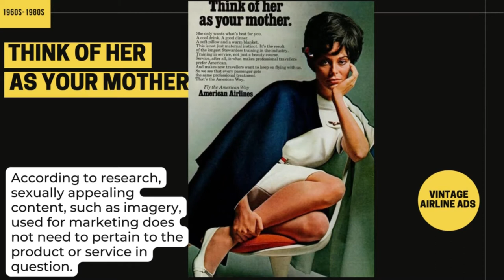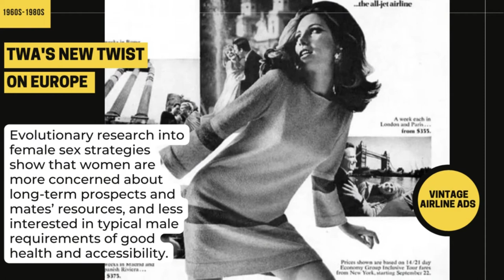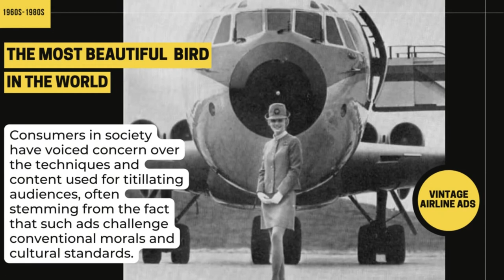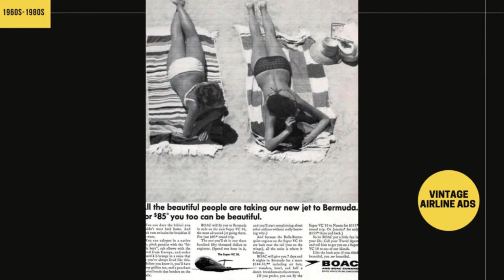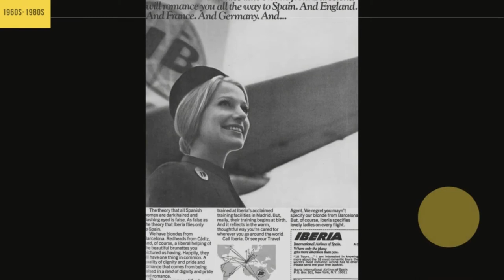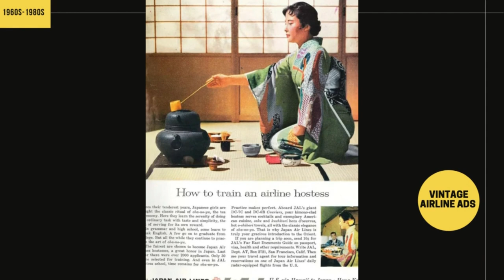Vintage Airline Ads that Used the “Sex Sells” Approach to Sell Tickets, 1960s 1980s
From miniskirted hostesses to clear suggestive lines, companies have a long history of using women to sell air travel. This was the time when flying was both the literal and figurative height of sexiness.

While “sex sells” is one of those universally-known truths that just seem so obvious, there are studies that show that it’s not always the case.

However, sex in airline advertising was used heavily during the 1960s and 1970s in a push to attract the men clientele. (Also worth checking: A photographic historical look at the sexy stewardesses of the 1960s-1980s).
Surprisingly using this idea of “sex sells” began as early as even 1871. An advertisement for Pearl Tobacco included a naked woman in the print ad.
Then in 1885 W. Duke & Sons took notice of their competitors’ increased revenue and they run the same strategy by including sexually provocative trading cards in their cigarette packs. Due to this, the company grew into the leading cigarette brand at the time.

Early in the 1900′s, soap companies used this strategy of “dirty” fun in their advertisements. Pears Soap’s famous poster of an attractive witch, riding a broomstick naked, was first seen in 1899. Again, this did not promote the soap in any way other than using a beautiful woman to boost sales.

Sexual images in advertising were becoming very common after the post-war and advertisers began trying something new, something to stimulate the brain in a different way.

Sexual innuendoes started popping up in ads to create a different effect in peoples’ minds. A sexual image was not thrown at them, just a slogan or saying that could be looked at in two different ways: the literal meaning, and the sexual meaning. This was up to people to imagine and to figure out where their dirty minds could take them.

Ads continued to get sexier and sexier, particularly in the fashion world, with the majority of advertisements that featured women in any way presenting them as sex objects.
One study looking at advertising in the 1960s and 1980s found that while the number of ads featuring or alluding to sex didn’t necessarily go up, they did become a lot more overt, unambiguous, and visual.

Rather, such content is utilized as an attempt to shape or shift brand image held by the consumer. As more companies have adopted the ad strategy of “sex sells”, the prevalence of sexual campaigns has led to controversy.

Consumers in society have voiced concern over the techniques and content used for titillating audiences, often stemming from the fact that such ads challenge conventional morals and cultural standards.
Research into evolution explains the use of sex in advertising and the differences between genders with different mating strategies. It is the biological prerogative of the male to reproduce with as many females as possible, as this increases his chances of producing offspring.

Because of this need to reproduce as much as possible, males search for cues which signal females are available and accessible, such as seductive behavior, as well as cues that indicate good health, including facial symmetry, shiny hair and firm breasts.

Evolutionary research into female sex strategies show that women are more concerned about long-term prospects and mates’ resources, and less interested in typical male requirements of good health and accessibility.This explains why sexually explicit adverts tend to be directed at male consumers, whereas products aimed at a female market typically involve romantic imagery and males who are wealthy, intelligent, or powerful.

The use of sex in advertising has been criticized for its tendency to reinforce sexist stereotypes. Since the late 1970s, many researchers have determined that advertisements depict women as having less social power than men, but the ways in which women are displayed as less powerful than men have evolved over time.

However, as this change occurred there has been a substantial increase in the number of images that showcase women as less sexually powerful than men and as objects of men’s desire.

sex sells vintage airline advertisingFurthermore, sex in advertising has been criticized for its emphasis on the importance of physical attractiveness and role as mate. This emphasis has led men and women to value intelligence and general skills less.

The rise in awareness of sexism portrayed in these types of adverts has led to stricter advertising policies. One group that enforces these rules is the Advertising Women of New York association.

Adverts using highly sexual images containing nudity and unrealistic physiques can lead to self-objectification. In turn, this can lead to shame, disgust, appearance anxiety, eating disorders, and depression.

The increase in self-objectification caused by the use of sex in advertising has been found in women and men. The latter is not surprising with the increased sexual portrayal of men in advertising.